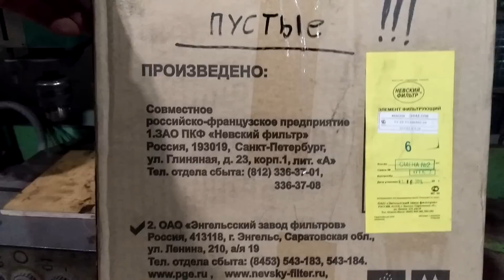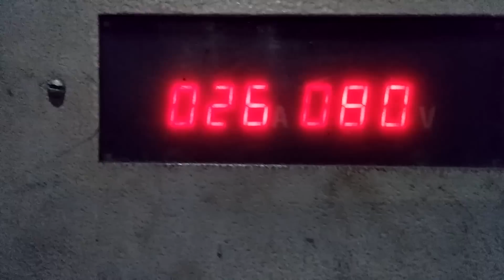Обслуживание дизеля тепловоза ТЭМ15 143 ч.2